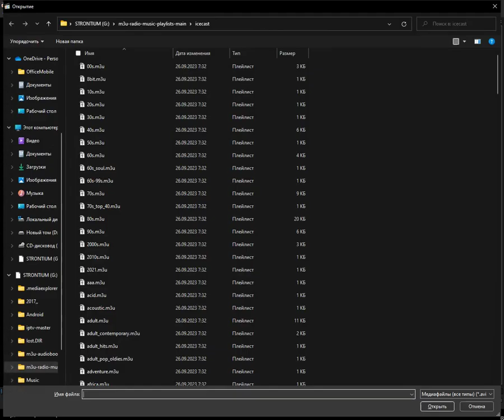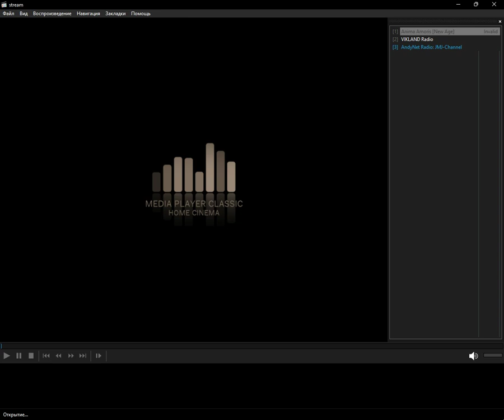icecast - age (Media Player Classic Home Cinema) (04.10.2023)